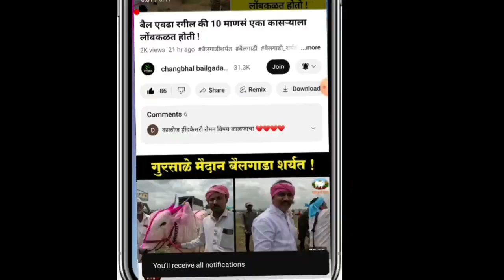कोण कोण येणार भापकर हिंदकेसरी थार च्या मैदानाला ! मोठा सोन्या चा होणारं comeback !